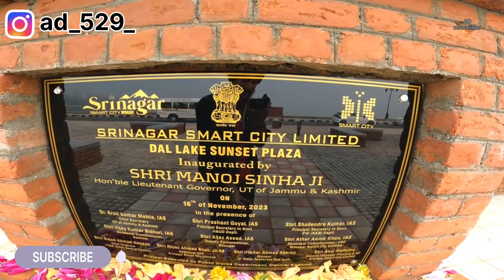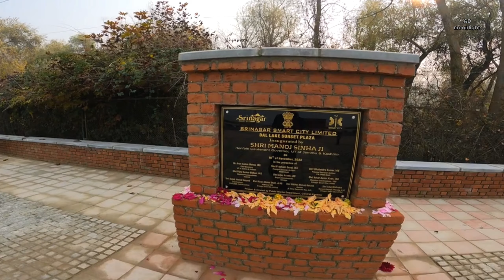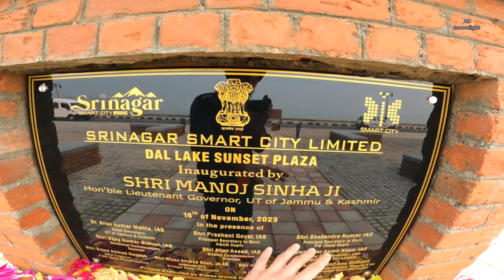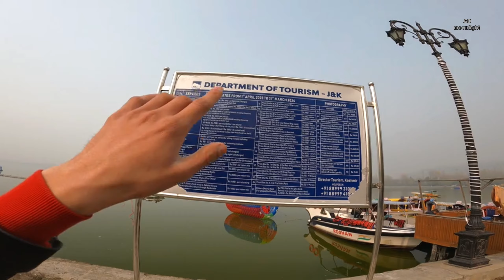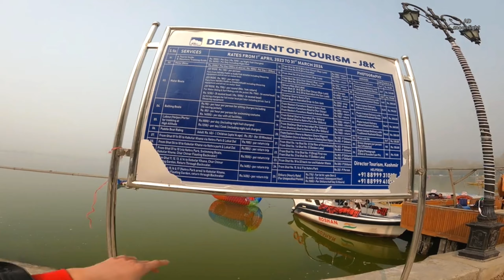BIGGEST PROJECT IN DAL LAKE, 😊 SRINAGAR SMART CITY || G20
Hey, 😊

justice for @SidhuMooseWalaOfficial
Gud morning Friends, Sat Shri Akal,
It's my new vlog,

Hey friends, Ad The MoOnLiGhT. this side & thank alot for watching my video. Please "LIKE" the video if you enjoyed watching or also  "COMMENT" if you want to Suggest something or Appreciate.

Camera 📷

EDITING DEVICE
MACBOOK AIR

THUMBNAIL EDITS
VN- video editing  & IMOVIES